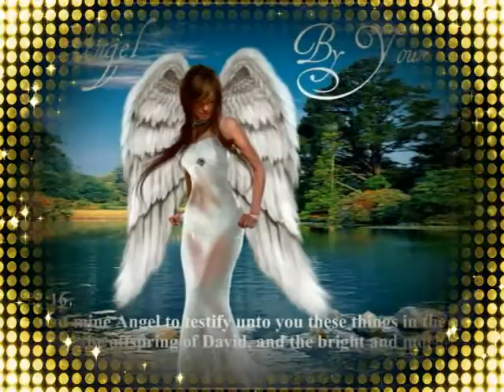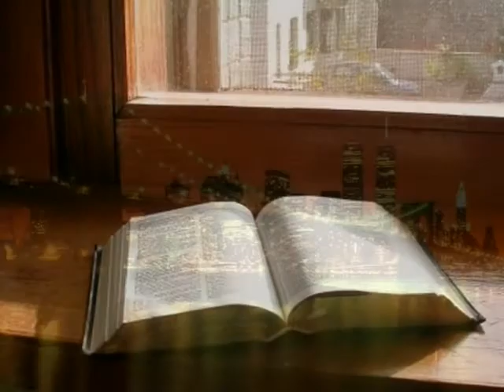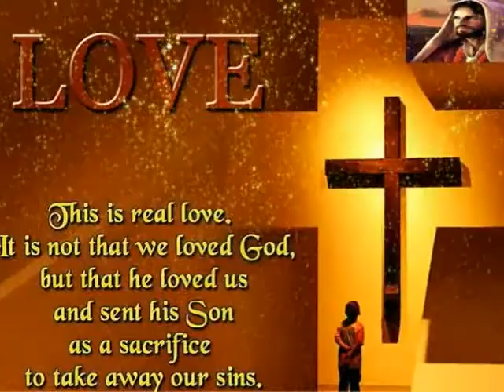STAY WITH ME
PEOPLE AND FRIENDS ON FACEBOOK.